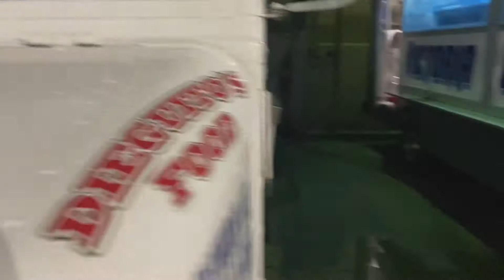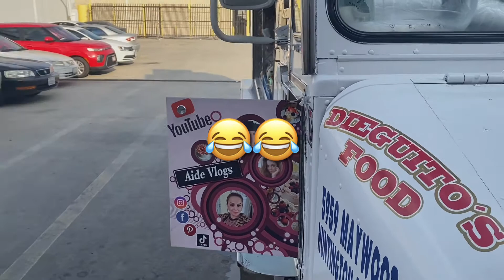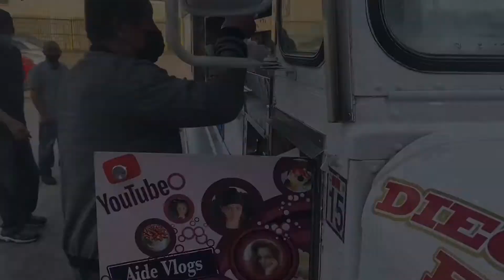😴 UN DÍA DE TRABAJO 💪 EN LA LUNCH TRUCK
TIIIIIIII 🙏💕💕
 Espero que sea de su agrado y este tipo de videos , les mando muchos saludos y bendiciones 🙏🙏❤️